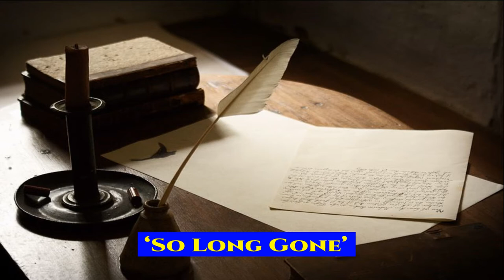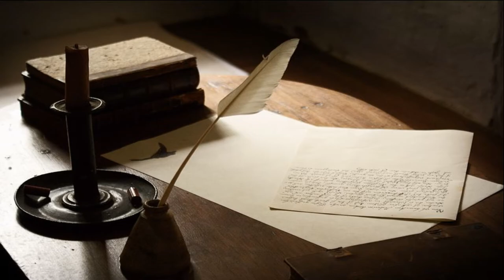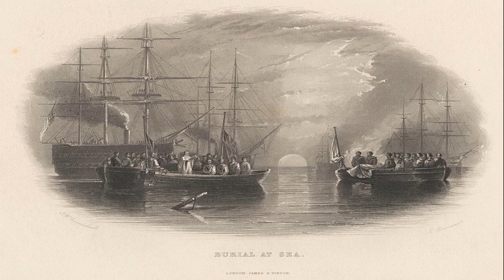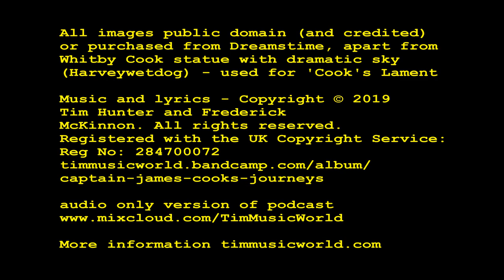The TimMusicWorld Podcast 10.2.22: Captain James Cook Special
A 52 minute special featuring the Story of Captain James Cook illustrated with songs from the play 'Captain James Cook's Journeys' written by Tim Hunter and Frederick McKinnon.

1 Cook's Childhood and his move to Whitby
2 ‘Prospects of Adventure’
3 Working on Coal Ships and joining the Royal Navy
4 ‘Loyalty and Love’
5 Cook's Marriage and his First Voyage
6 ‘Land Ho!'
7 New Zealand
8 ‘Let Peace Prevail in New Zealand’
9 Concluding the 1st voyage
10 ‘So Long Gone’
11 Fame, the Second voyage and retirement
12 'Blue Horizons'
13 The Third Voyage
14 'The Old Man Has Seen Better Days’
15 Problems and self-doubt
16 'Cook’s Lament'
17 The futile search for the North West Passage
18 ‘Ice Islands’
19 The Return to Hawaii for repairs and Cook's death
20 'Godspeed, Captain Cook'
21 Conclusion